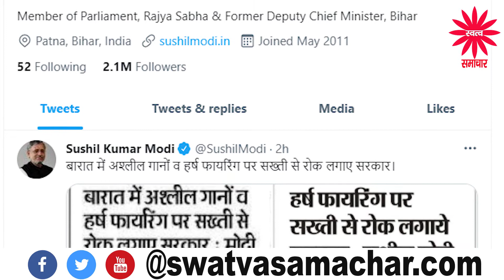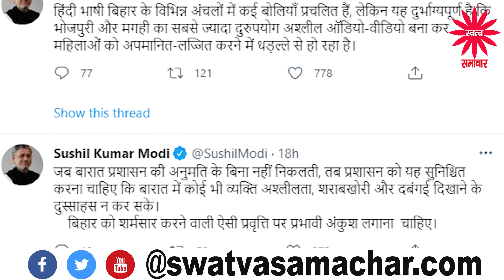भोजपुरी व मगही अश्लीलता पर सुमो I बिहार को शर्मसार करने वाली प्रवृत्ति पर प्रभावी अंकुश जरूरी I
पटना : बिहार में इन दिनों भोजपुरी व मगही गीतों की अश्लीलता की बातें हर तरफ जारी है। अश्लीलता की निंदा करते हुए लोगों का कहना है कि इससे समाज में महिलाओं को अपमानित किया जा रहा है। इसी मसले पर बिहार भाजपा के वरिष्ठ नेता व राज्यसभा सदस्य सुशील कुमार मोदी ने ट्वीट कर कहा कि हिंदी भाषी बिहार के विभिन्न अंचलों में कई बोलियाँ प्रचलित हैं, लेकिन यह दुर्भाग्यपूर्ण है कि भोजपुरी और मगही का सबसे ज्यादा दुरुपयोग अश्लील ऑडियो-वीडियो बना कर महिलाओं को अपमानित-लज्जित करने में धड़ल्ले से हो रहा है।

सुमो ने कहा कि जिस तरह राज्य सरकार ने महिलाओं की अस्मिता बचाने और घरेलू हिंसा पर कारगर रोक लगाने के लिए पूर्ण शराबबंदी लागू की थी, उसी तरह अश्लील गानों और वीडियो पर सख्ती से रोक लगायी जानी चाहिए।

उन्होंने कहा कि विवाह और बारात हमारी संस्कृति का हिस्सा हैं, लेकिन बारात के दौरान पिंजरानुमा वाहनों में लड़कियों की अश्लील ढंग से नुमाइश करना, शराब पीकर नाचना और बारात के कन्यापक्ष के द्वार पहुँचने पर हर्ष फायरिंग करना परम्परा नहीं, बल्कि सामाजिक विकृति है। जब बारात प्रशासन की अनुमति के बिना नहीं निकलती, तब प्रशासन को यह सुनिश्चित करना चाहिए कि बारात में कोई भी व्यक्ति अश्लीलता, शराबखोरी और दबंगई दिखाने के दुस्साहस न कर सके। बिहार को शर्मसार करने वाली ऐसी प्रवृत्ति पर प्रभावी अंकुश लगाना चाहिए।